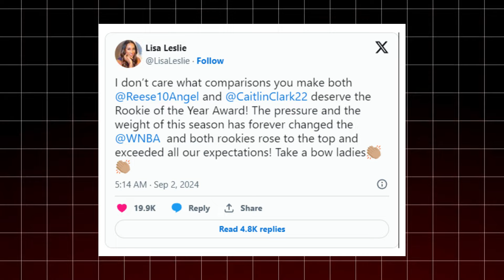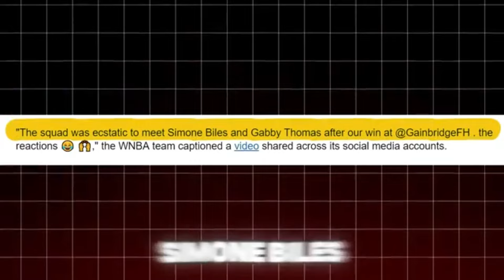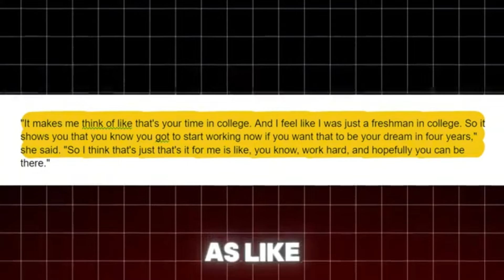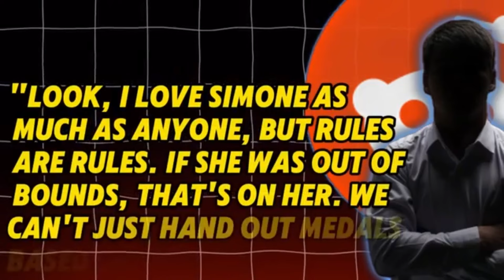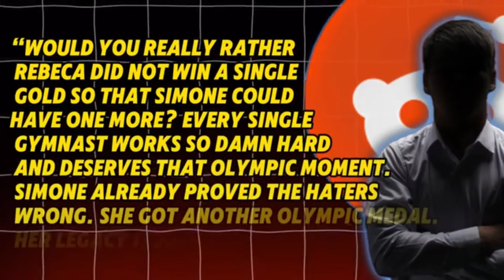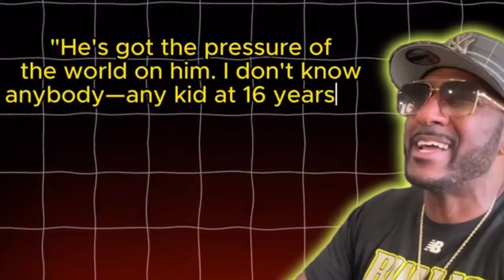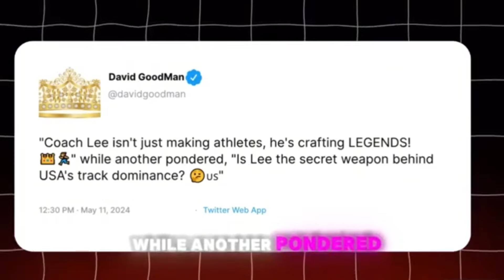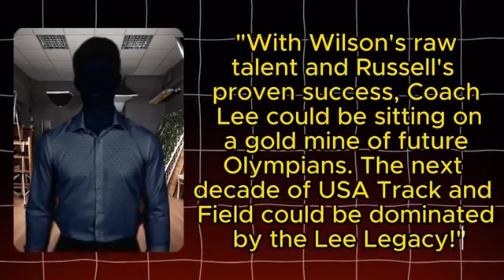BREAKING: Dave Portnoy's BRUTAL Take on Clark vs. Reese Has Fans DIVIDED!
As the WNBA’s historic regular season winds down with less than 10 games remaining for each, only three playoff spots are left to be filled. Five teams, led by the New York Liberty (27-6), have already secured their places. And while that demands some attention, nothing like the Rookie of the Year title debate that comes with it. The fierce competition between Angel Reese and Caitlin Clark has kept spectators engaged in the race. However, according to Dave Portnoy, the race is already over!